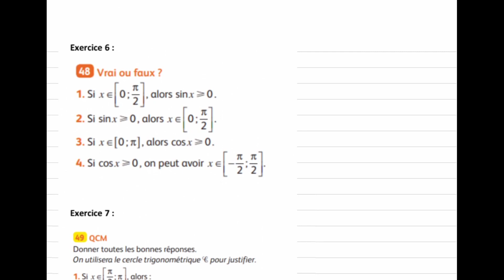28/01 - 1ère spé : ex 5, 6 et 7 - 5/5